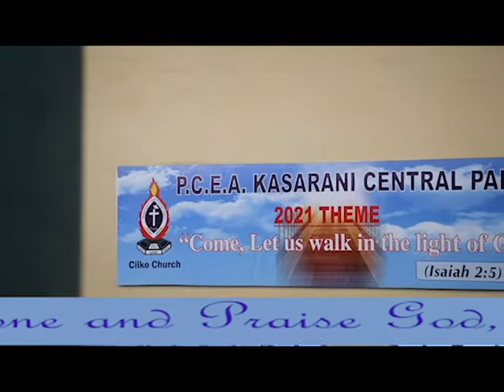Sunday Service By Rev David G Kamau || A Strong Heart || 2nd May 2021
THEME: A Strong Heart
PCEA CIIKO CHURCH PAYBILL - 808415 ACCOUNT NAME: YOUR NAME
PCEA BARAKA CHURCH PAYBILL – 247247 ACCOUNT No:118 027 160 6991

Song
Artist
Album
Licensed to
YouTube by